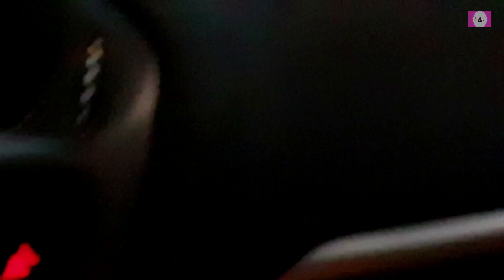8 MART DÜNYA KADINLAR GÜNÜMÜZ KUTLU OLSUN | YOLCULUK VLOG 06.03.2021 | SİVAS YOLUNDAN GİTTİK| PART 1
Merhaba canlarım, kanalıma hoş geldiniz. Bugün yine karşınıza yolculuk vlogu ile geliyorum. Diyarbakırdan Ankaraya olan yolculuğumuzu yine elimden geldiğince sizler için görüntülemeye çalıştım. Bu arada videom gecikmeli geldi, ilk canlı yayınımı yaptığım için, bilgisayarımız meşguldu kusura bakmayın canlarım. İnşallah beğendiğiniz bir video olur. Yine video uzunluğundan dolayı 2 bölüme ayırdım canlarım. İyi seyirler.

Videomu sonuna kadar izleyerek bana destek olabilirsiniz güzellerim.
Videolarımı beğeniyorsanız beğendiğinizi lütfen yorumlarda belirtin sevgili takipçilerim. Video atmaya devam etmem sizlerin desteği ile mümkün. Bunu lütfen beğeni ve yorum yaparak belirtin güzellerim. Destek için ve gerçekten videolarımı beğenerek izliyorsanız, sonuna kadar izlemeyi unutmayın güzellerim.

Sizleri seviyorum.

Hoşça kalın.

Aşağıdaki bağlantılardan diğer videolarıma gidebilirsiniz canlarım.